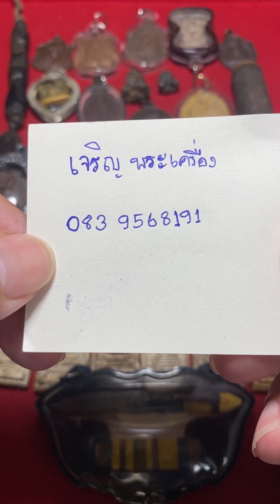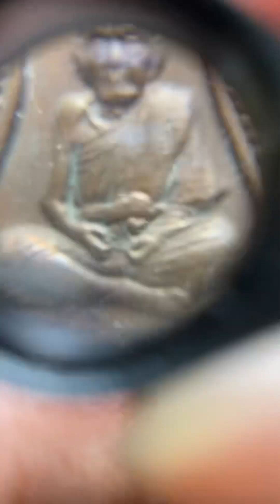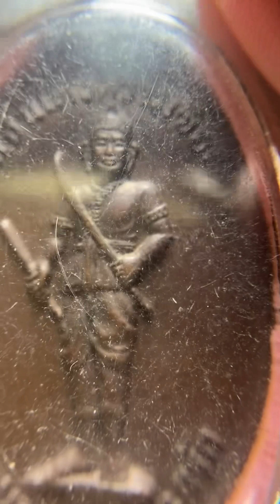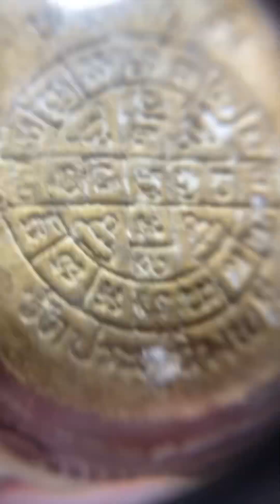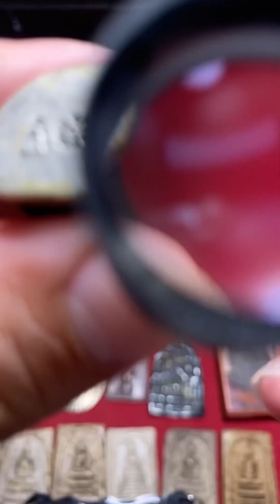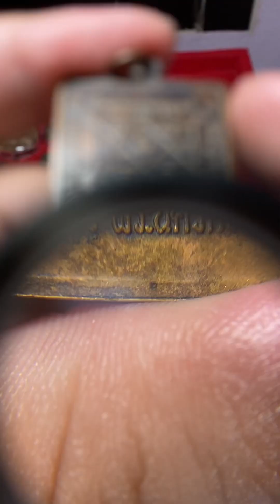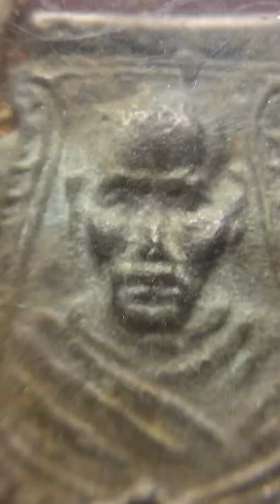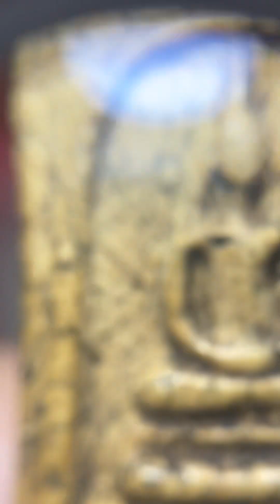Ep 2 เจริญพระเครื่อง 0839568191 พระบ้าน พระบ้านพระเหมา มีบริการเก็บเงินปลายทาง🚚